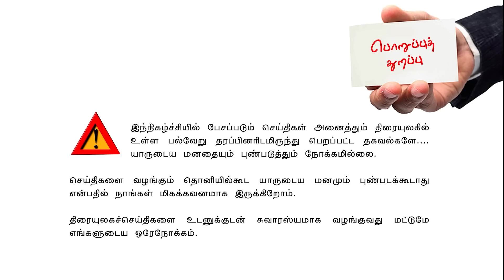Valai Pechu | அஜித்தின் அடுத்த பயணம் | 2117 | 10th May 2023